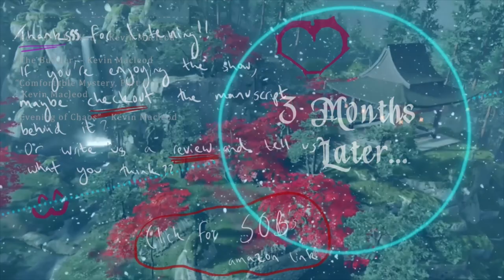SOB - 25 - 3 Months Later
!WARNING!

This production contains mature themes including explicit violence, strong language, sexual references. Listener discretion is advised.

SOB is an audio series that uses a cast of voice actors, amazing soundtracks, and SFX to create something you can listen to wherever you are, whether it’s driving, working out, studying, or gaming. Kind of like a roided up audiobook or a movie you don’t need to see to enjoy!

This production is non-monetized and we receive no ad-revenue or sponsorship funds. We just wanted to make something cool and give you a show to enjoy :)

~ All Music used in this production is the property of their respective artists. We generate no ad-revenue or sponsorship funds from this audio series. Please see below for the list of tracks used in this episode.
~ The video footage captured for this project was from video games running on my Playstation 4 (She's not a PRO but she tries and I love her very much xoxo).
~ SOB is made as a tribute to the incredible artists, musicians, and developers that have inspired and brought color to this story.

Previously on SOB: '3 months have passed. I'm exhausted... but stronger. Let's see whether it pays off in the coming fights.'

If you’re enjoying the show, check out our AMAZON Link for the ebook manuscript of SOB behind this production and maybe leave us a review telling us what you think ^w^

Amazon Link of SOB Manuscript:

Next Time on SOB: It's Been A While

Tracks Used in this Episode:
Piano Cover: Kim Chi | Music: Fox Rain | Lee Sun Hee (이선희 - 여우비)

Track: The Writer | Artist: Omar Al-Zidjali

Music by Brand X Music | Track: Untold Stories | Composer: John Sponsler | Album: Chronos (2016)

Music by Brand X Music | Track: World Without End | Composer: John Sponsler, Tom Gire & Josh Lynch | Album: Vol. 15 (2012)

Track: Black Moon | Band: Cellar Darling | Album: This Is the Sound

Track: A Sum of Our Parts | Band: Damnation Angels

Track: Rockstar Everyday | Band: Halflives